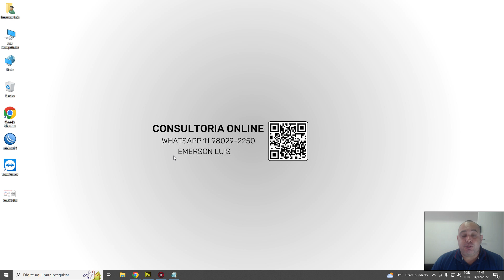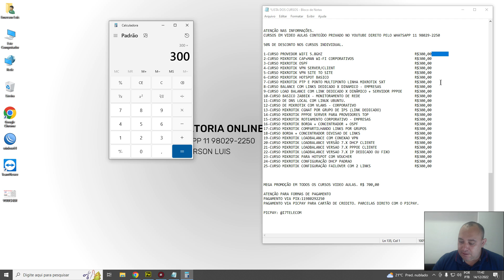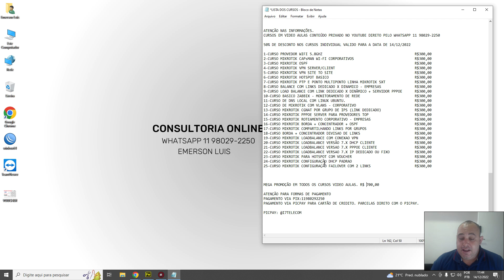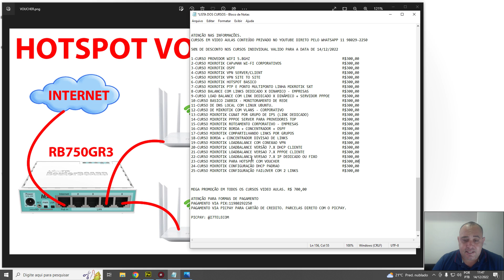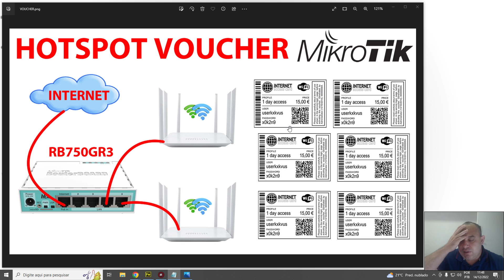MIKROTIK INTERNET POR VOUCHER VENDA DE INTERNET GANHAR DINHEIRO COM INTERNET VOUCHER HOTSPOT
Contato Direto
Emerson Luis